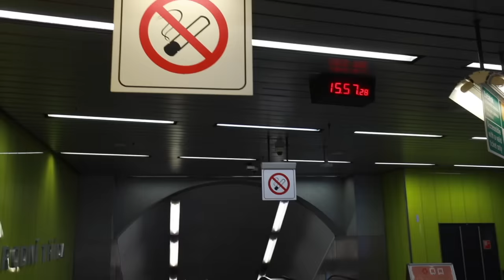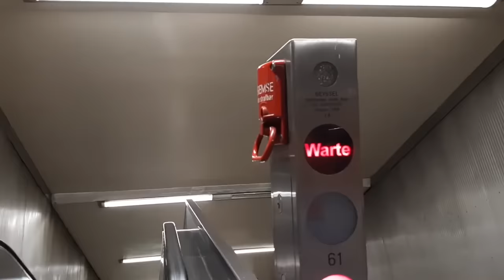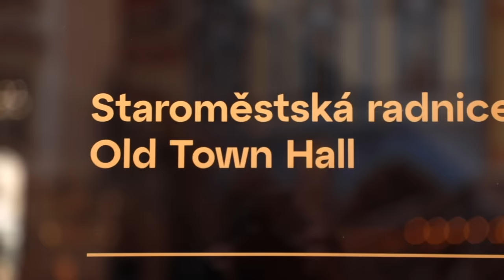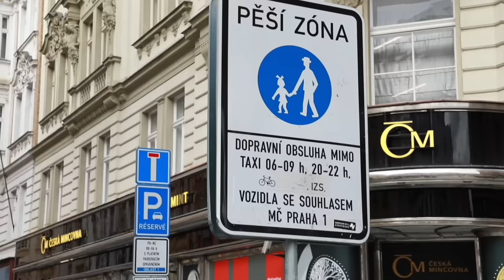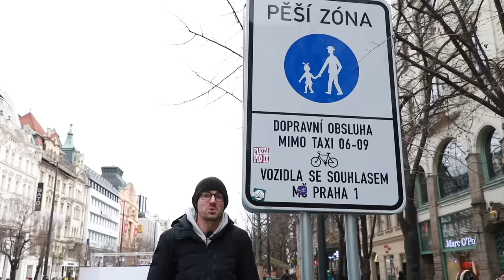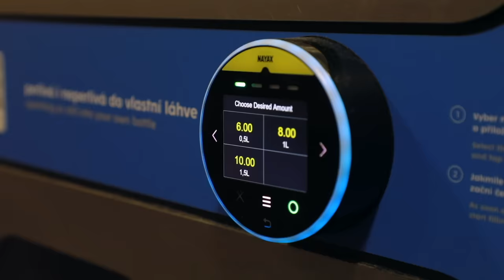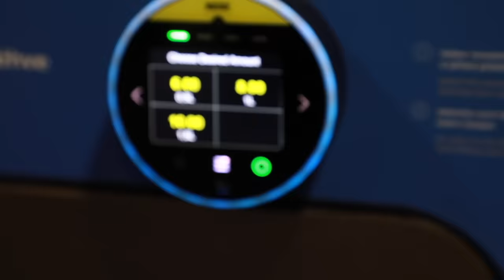Hey, city officials! Please change this!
We have 32 SECRET MAP with our favourite TIPS for Prague - get them here ➡️

Need to boost your videos?

0:00 Quick Fix
0:22 Escalators Going Only Up
1:52 Online Ticket is More Expensive?
3:18 The Story of Pepa (the Prague bollard)
6:38 Paying for tap water?
8:50 Czech Word